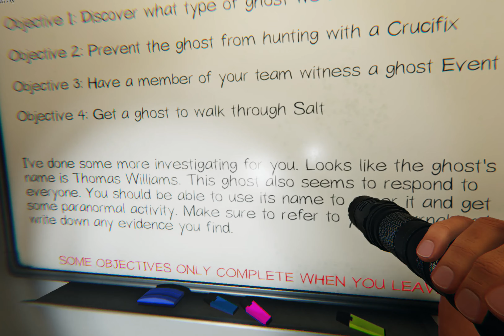Phasmophobia Pt.57(Twitch-tmangaming91)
Don't know where room is. Also checkout